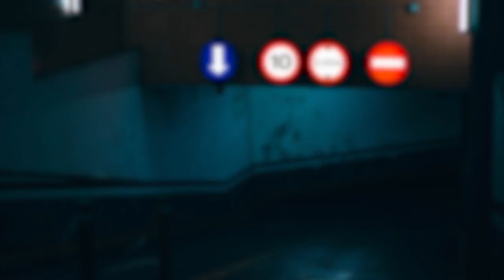No Copyright Music Giraffe Squad Wait For Me Instrumental Trap